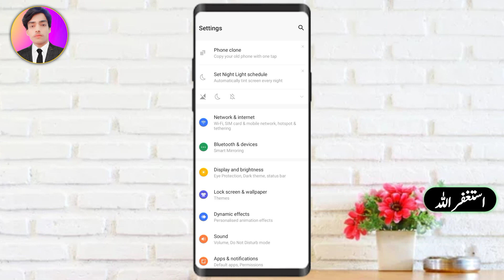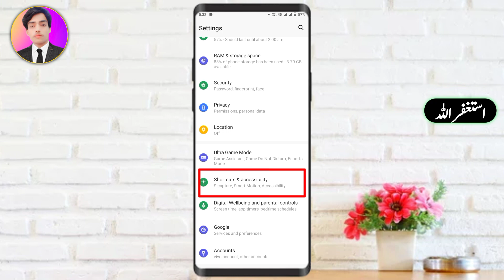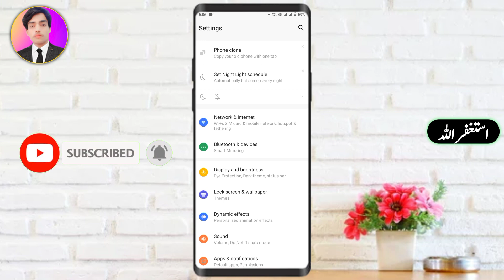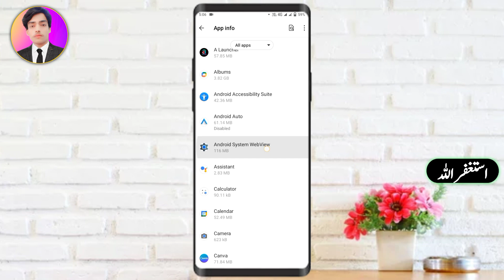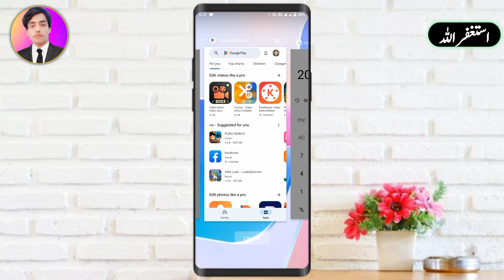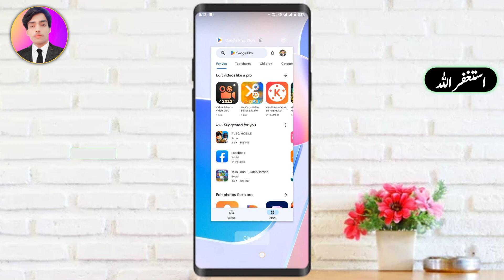Top 4 Hidden Settings And Tricks Of Android Mobile Phone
Ubaidullah Sahu
Top 4 settings
Top four hidden settings
Top 4 hidden settings and tricks
Ubaidullah tricks and tips
Android mobile ki hidden settings
Android mobile mein maujud khufiya settings
Android mobile ke secret Razz
Android mobile mein maujud kuchh settings
Android mobile hidden settings
Android phone setting
Best Android phone settings
Hidden settings in Android
Android tricks and tips
Secret settings best
Best Android secret settings
Secret settings
Hidden Android features
Android features and tricks tips
Android mobile mein maujud kuchh settings Jo aapke liye bahut jaruri hain
Top hidden settings of Android mobile
Top hidden features of Android mobile
Top secret settings

                   Thnks for visit and watching